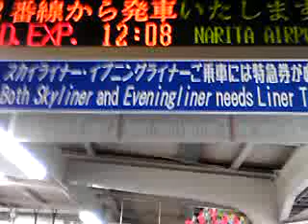京成成田駅 成田空港行き発車ベル